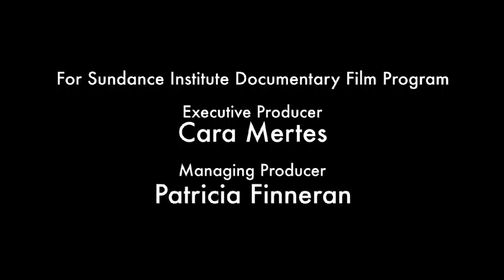"Small Change = Big Idea"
Two-fifths of the world's people earn less than $2 a day. This film shows how accessible, safe financial savings services are helping the poor build a better future in Bangladesh.

Directed by Mark Monroe, produced by Lisa Cole and Fisher Stevens, and executive produced by Amy Lehman, "Small Change = Big Idea" is a part of the Gates Foundation and Sundance Institute Documentary Fund partnership.